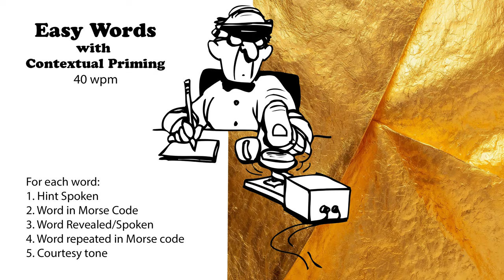Easy Words with Hints - 40wpm